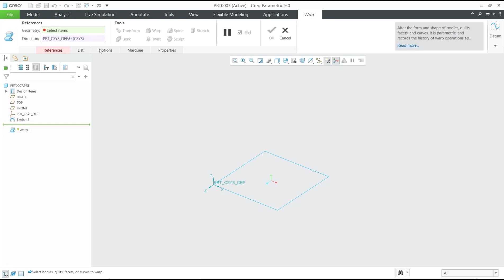Creo How To Rotate Sketch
Learn how to rotate a sketch in Creo, a CAD software commonly used in engineering and design. This step-by-step guide will help you easily rotate your sketches for more accurate and efficient designs.